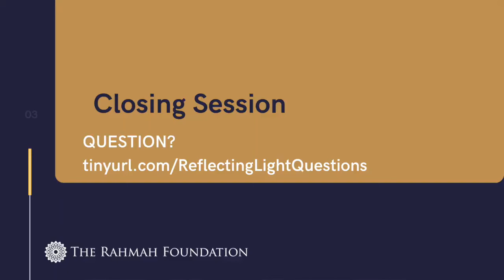Recommendations On Where in the U.S. to Go Get a Strong Grounding in Islam | Ustadha Dr. Rania Awaad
Ustadha Dr. Rania Awaad, M.D., is a Clinical Associate Professor of Psychiatry at the Stanford University School of Medicine. She is the Director of the Muslim Mental Health Lab and Wellness Program and the Director of the Diversity Clinic. She pursued her psychiatric residency training at Stanford and completed a postdoctoral clinical research fellowship with the National Institute of Mental Health (NIMH). Her research and clinical work are focused on the mental health needs of Muslims. Her courses at Stanford range from teaching a pioneering study on Islamic Psychology, instructing medical students and residents on implicit bias, and integrating culture and religion into medical care to teaching undergraduate and graduate students the psychology of xenophobia. Her most recent academic publications include an edited volume on "Islamophobia and Psychiatry" (Springer, 2019), Islamic Psychology (Routledge, 2020), and an upcoming text on Muslim Mental Health. She has also produced a toolkit, fact sheet, and CME course and is now editing a clinical textbook on Muslim mental health for the American Psychiatric Association. Dr. Awaad is particularly passionate about uncovering the historical roots of mental health care in the Islamic intellectual heritage. Through her outreach work at Stanford, she is also the Clinical Director of the San Francisco Bay Area branches of the Khalil Center, a spiritual wellness center pioneering the application of traditional Islamic spiritual healing methods to modern clinical psychology. She has been the recipient of several awards and grants for her work. Before studying medicine, she pursued classical Islamic studies in Damascus, Syria, and holds certifications (ijaza) in the Qur’an, Islamic Law, and other branches of the Islamic Sciences. Dr. Awaad has also served as the first female Professor of Islamic Law at Zaytuna College, a Muslim Liberal Arts College in Berkeley, CA, where she taught courses on Shafi'i Fiqh and Women's Fiqh and Qur'anic sciences for nearly a decade. In addition, she serves as the Director of The Rahmah Foundation, a non-profit organization dedicated to educating Muslim women and girls. At Rahmah, she oversees the Murbiyyah spiritual mentoring program for girls. Dr. Awaad is a nationally recognized speaker, award-winning teacher, researcher, and author in the Islamic and medical sciences. Follow her on I/T: Dr.RaniaAwaad